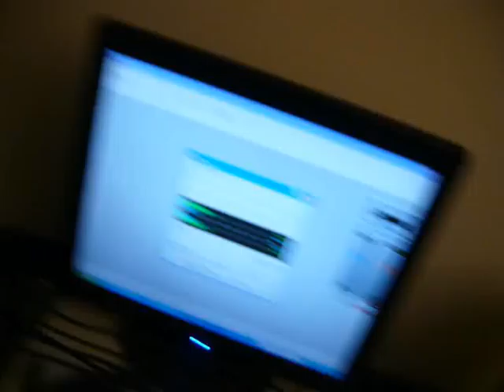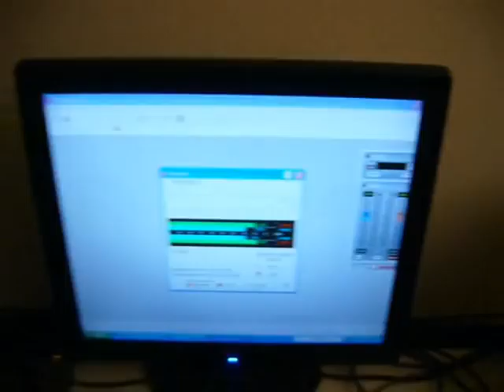JVGmidi Acidhouse livejam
made with:

Korg emx
Access virus a
X0XB0X
boss dr synth
Novation Drumstation

Effects:

Emu 1616 soundcard patchmixer.
Boss os2 pedal
TC electronic Flashback delay pedal